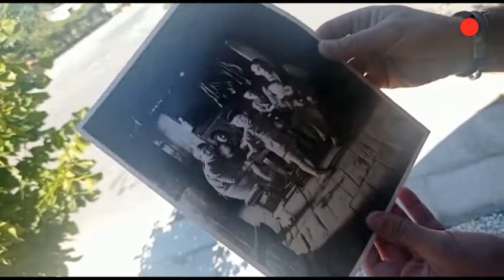Una fotografía para reconocer a sus antepasados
Juan Carlos Arias es uno de los principales promotores de la asociación cultural de Sobrado do Bispo, que este fin de semana ha organizado una exposición fotográfica. Una de las imágenes es esta, comprada a una librería madrileña ya que aseguraban que se trata de una familia de Sobrado. Y era cierto: los integrantes de la composición fueron reconocidos por sus descendientes al visitar la muestra.